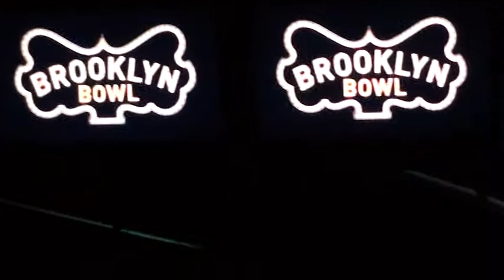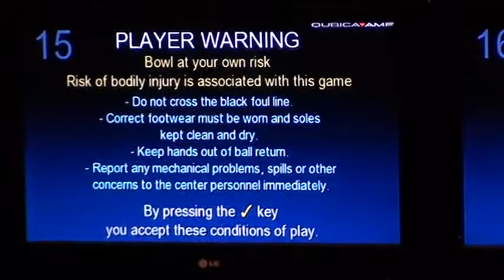Melvin Seals & JGB - Stir It Up - 10.27.12 @ Brooklyn Bowl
With organic visuals by Liquid Light Lab - An organic visual expression of live music. Psychedelic liquid light shows are performed live using colored oils, dye, water, glass, and light. They are moved by hand, in time by with music. Enhanced with analog cameras, video mixing, and digital projection.

Liquid Light Lab comes out of NYC, and has accompanied musicians such as Melvin Seals & JGB, Yonder Mountain String Band, Chali 2na of Jurassic 5, Ivan Neville's Dumpstaphunk, Devon Allman, Max Creek, Break Science, and Kofi Baker.